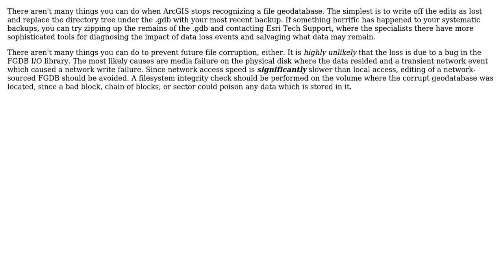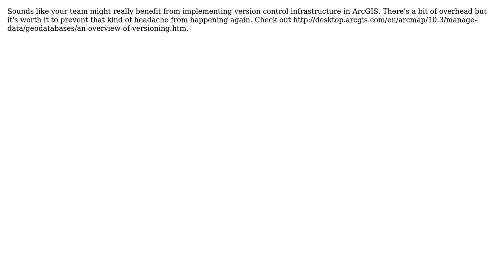GIS: Corrupt Geodatabase (2 Solutions!!)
GIS: Corrupt Geodatabase

With thanks & praise to God, and with thanks to the many people who have made this project possible! | Content (except music & images) licensed under CC BY-SA | Music | Images & others | With thanks to user Vince user Savannah Ostrowski user PolyGeo user Melissa and the Stack Exchange Network Trademarks are property of their respective owners. You are responsible for your own actions.